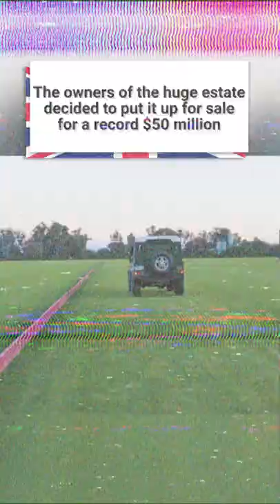Prince Harry’s place for playing polo will be sold for $50 million!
The elite club Cancha De Estrellas is located near prestigious Montecito. The owners of the huge estate decided to put it up for sale for a record $50 million.